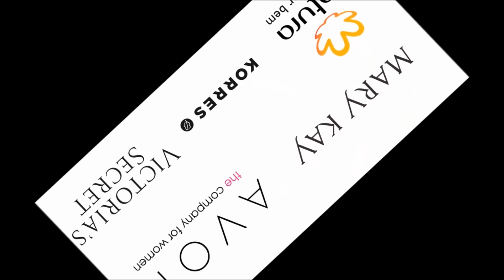Comprar Avon, Natura Mary Kay Online | Pronta Entrega Avon, Natura Mary Kay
PRONTA ENTREGA AVON, NATURA E VICTORIA'S SECRET TEMOS O PRODUTO QUE VOCÊ PROCURA, NA HORA QUE VOCÊ PRECISA.